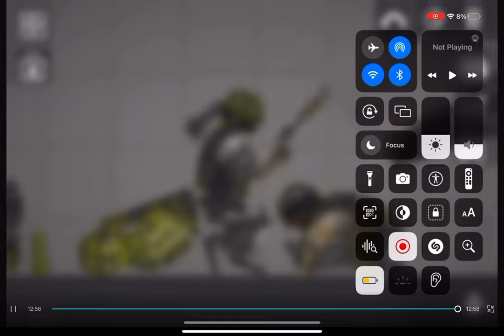Corn trench battle